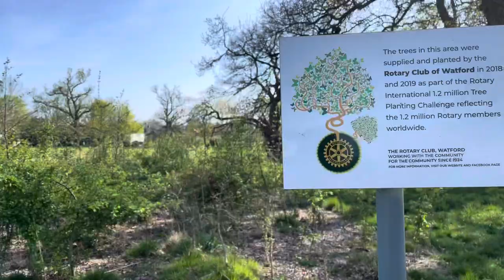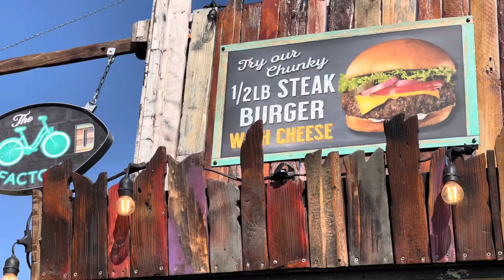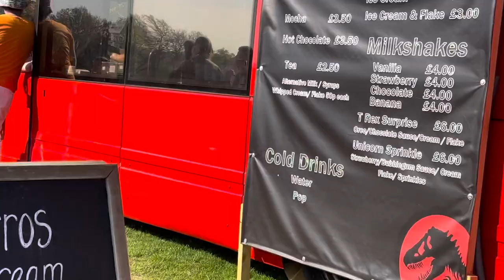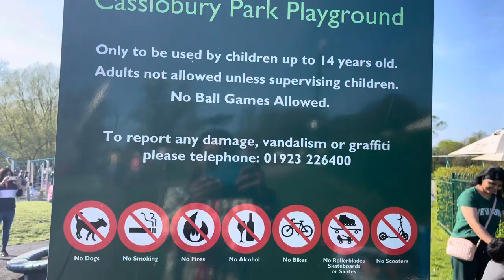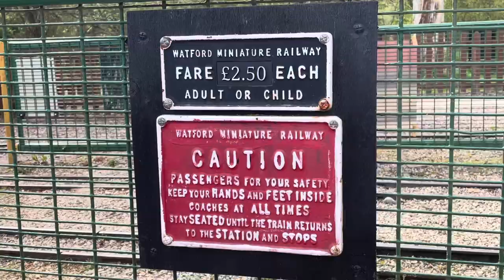Cassiobury Outing | VichuDiyaa